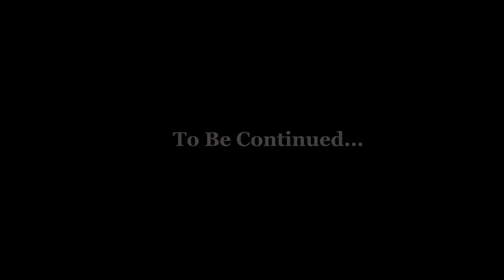திரௌபதி படத்தில் நான் நடித்து இருக்கிறேன் | Interview With Velmurugan | Movie Darbar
Please read